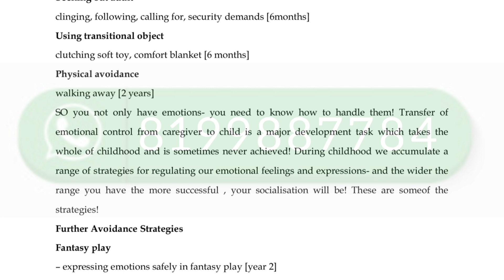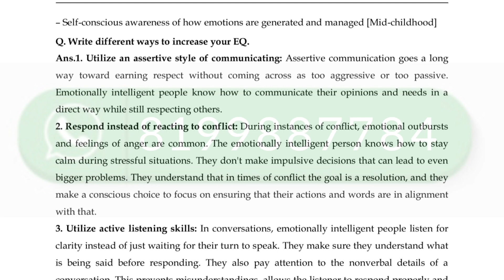BPCS 185 MOST IMPORTANT QUESTIONS JUNE 2023 EXAM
ASHISH VERMA

ASHISH VERMA

👉 ALL CERTIFICATE

👉 IGNOU

BPCS 185 important questions in hindi
BPCS 185 important questions in English
BPCS 185 important questions answer
BPCS 185 important question